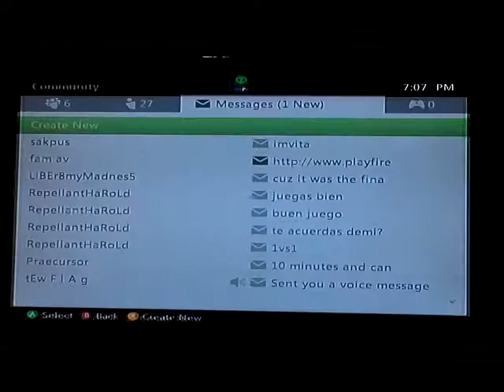Halo Reach +Aimbot+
My friend Jorge and Jonathan Pwned Us